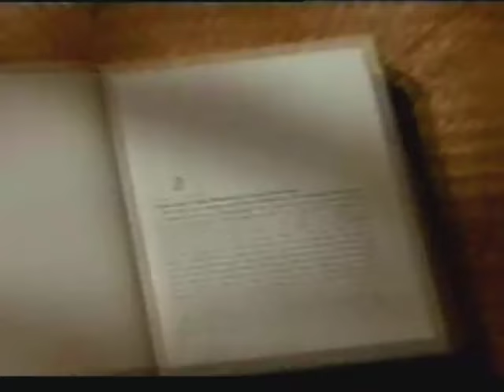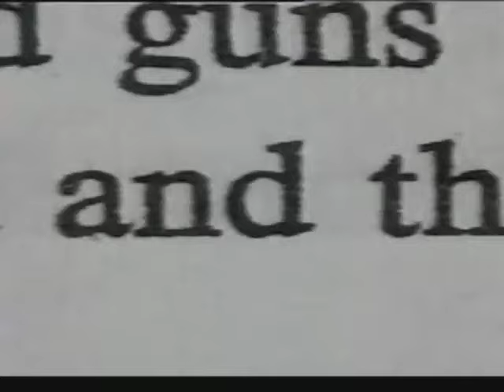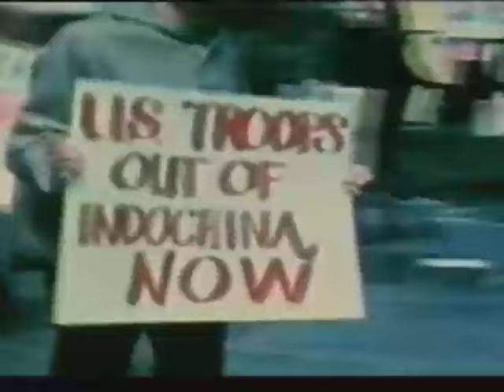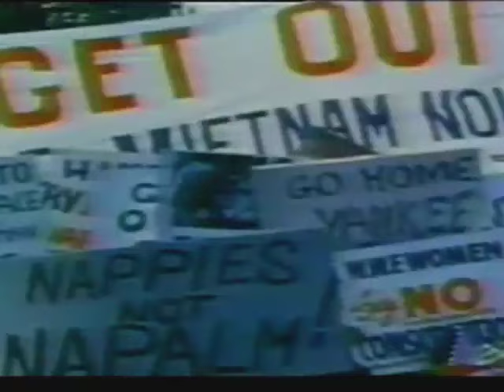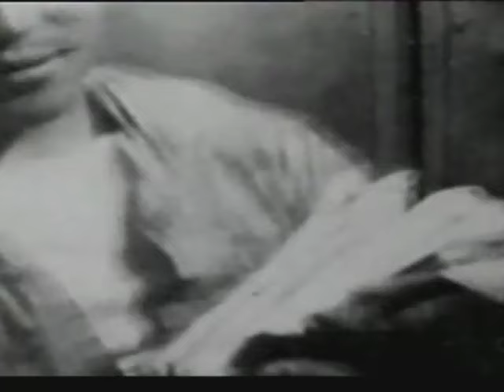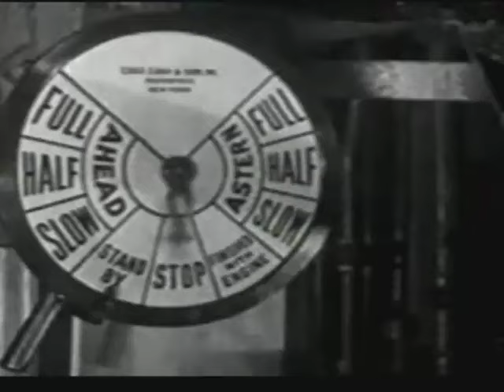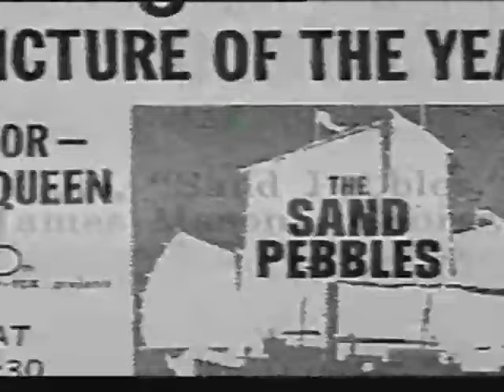Reflections From A Distant Shore - The Sand Pebbles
Apologise for any infringement of any kind, but this is a story worth telling.

Author Richard McKenna was himself a 'China Sailor'.  The movie, The Sand Pebbles. is based on his book of the same name.  It was a big hit in its day. It became a 'cult classic' for many sailors in many navies.  I was 16 Years Old and had been in the Royal Australian Navy for exactly one year, when on Leave and Draft to my first ship,  about to sail on my first Dep[loyment to the Far East Station. I went to the movies and saw it.  It was Xmas 1969.  It was a very controversial time in history.

The movie had a huge impact upon me.  Maybe in more ways than even I know, or can explain.